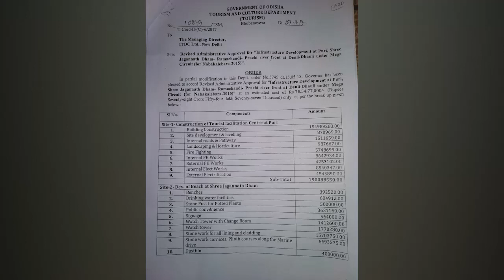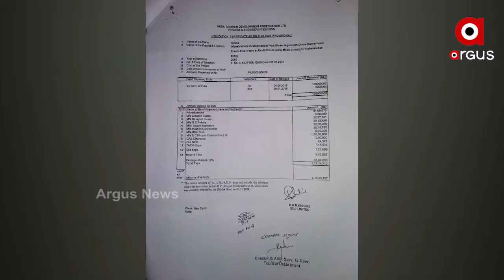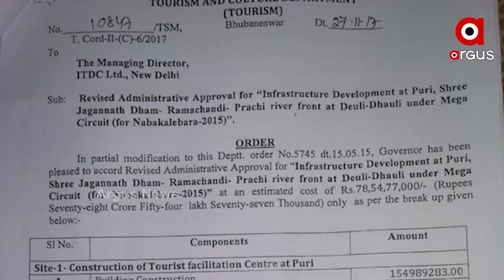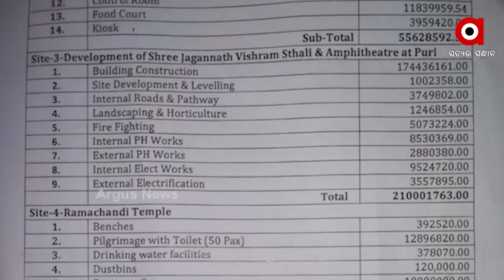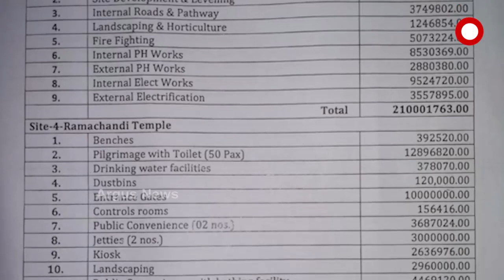ରାଜ୍ୟରେ ବାଟ ହୁଡିଛି ପ୍ରସାଦ ଯୋଜନା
ରାଜ୍ୟରେ ବାଟ ହୁଡିଛି ପ୍ରସାଦ ଯୋଜନା । କାଗଜପତ୍ରରେ ସୀମିତ ରହିଯାଇଛି ପର୍ଯ୍ୟଟନସ୍ଥଳୀ ବିକାଶ କାର୍ଯ୍ୟକ୍ରମ । କେନ୍ଦ୍ର ସରକାର ପ୍ରସାଦ ଯୋଜନାରେ କୋଟି କୋଟି ଟଙ୍କା ଯୋଗାଇ ଦେଉଥିବା ବେଳେ ସେଥିରୁ ଅଧା ବି ଖର୍ଚ୍ଚ କରିପାରିନାହାନ୍ତି ରାଜ୍ୟ ସରକାର...